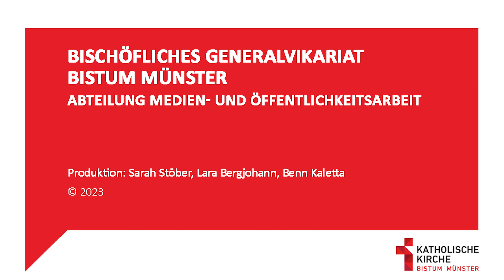Bischofswort zur österlichen Bußzeit 2023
Dies ist das Wort von Münsters Bischof Dr. Felix Genn zur österlichen Bußzeit 2023. Es wird am 1. Fastensonntag 2023 im Bistum Münster in allen katholischen Gottesdiensten einschließlich der Vorabendmessen  vorgelesen und unterliegt einer Sperrfrist bis zum 25. Februar 2023, 16.00 Uhr.